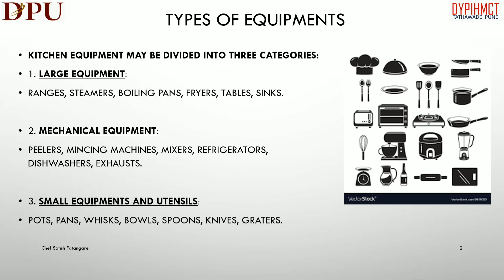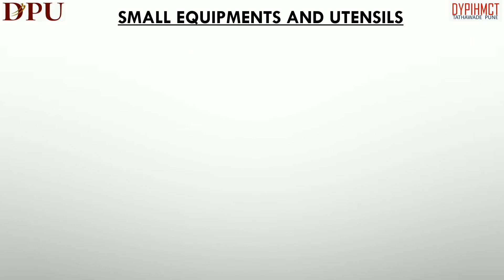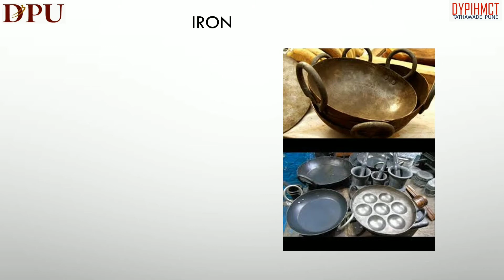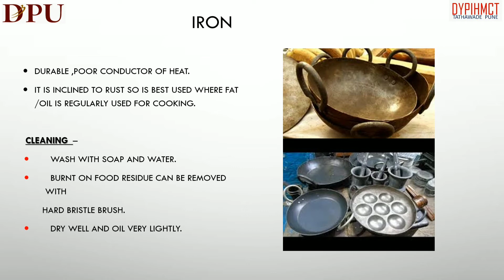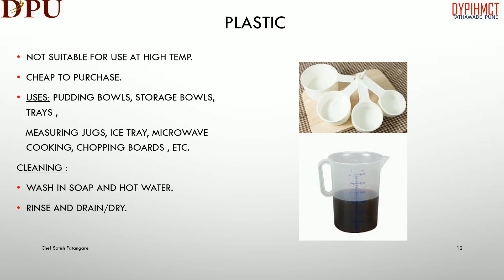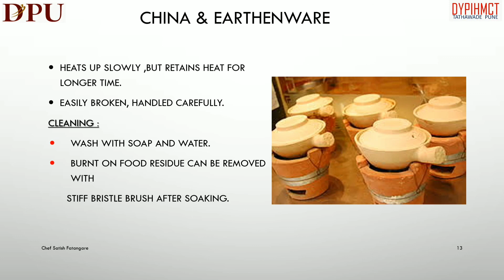Food Production -Kitchen Equipments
In this video we will learn about various types of equipment, Properties of material used making of equipment and their cleaning procedures.